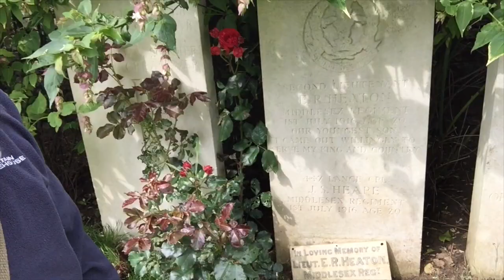Somme100 with Paul Reed: Hawthorn Ridge No 1 Cemetery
This video is about Hawthorn Ridge No 1 Cemetery at Beaumont-Hamel on the Somme battlefields.